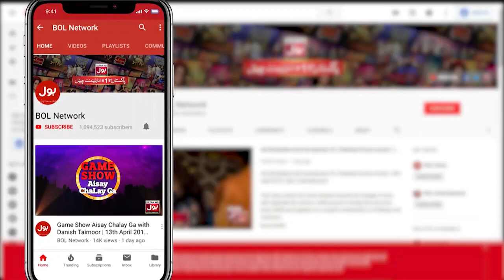Tick Tock Show In Chinese Language? | Srha Asghar & Fahim Khan | BOL Entertainment